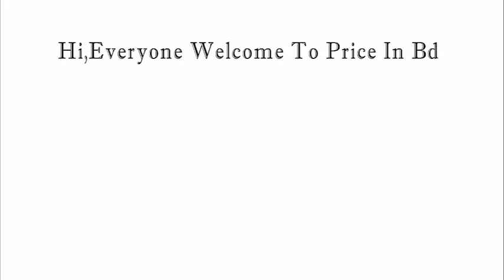Samsung Galaxy A9 Specification & Price in Bangladesh - Samsung Galaxy A9 Price in BD - Price In Bd